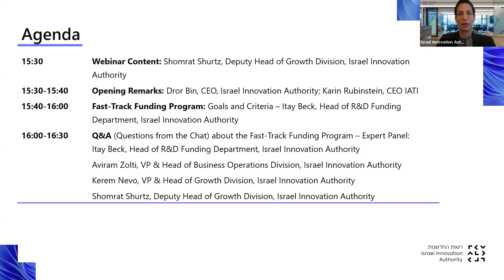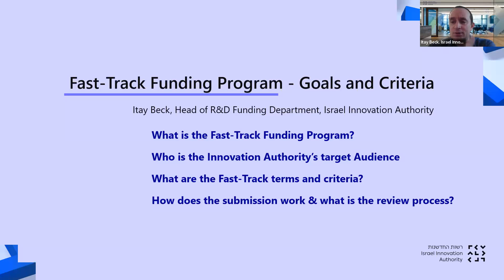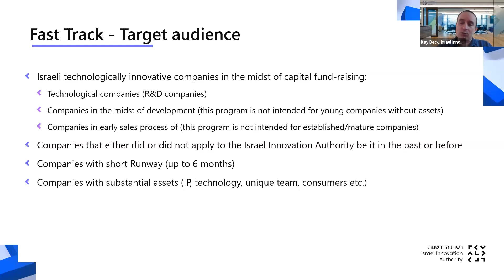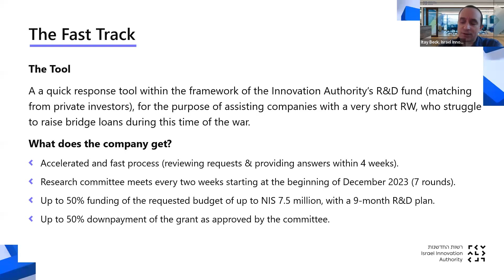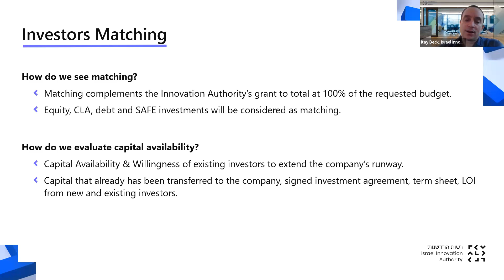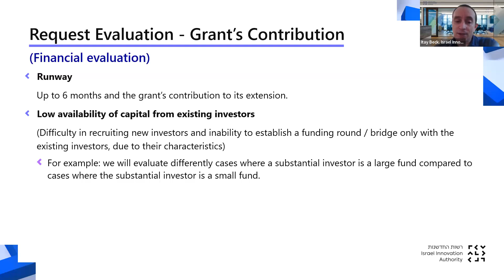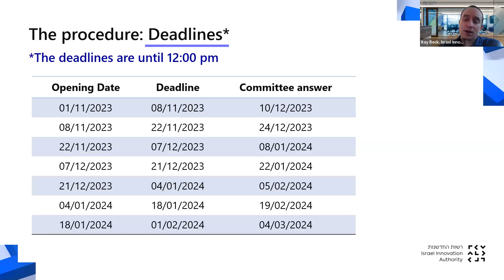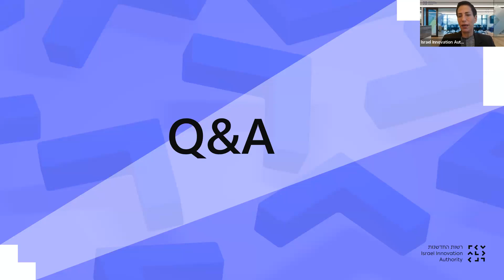כל המידע על הערוץ המענקים המהיר להייטק: צד המשקיעים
רשות החדשנות יחד עם האיגוד הישראלי לתעשיות מתקדמות (IATI) ערכו וובינר לגופי השקעה המעוניינים לתת תמיכה מקבילה במסגרת הערוץ המהיר שהשיקה רשות החדשנות, כחלק מחבילת הסיוע להייטק בעקבות מלחמת "חרבות ברזל"